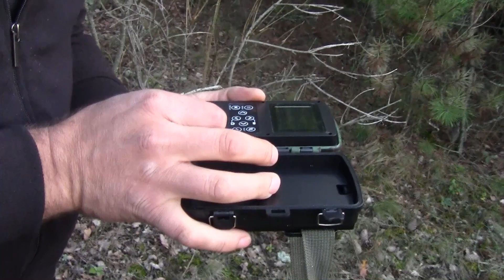Fotokapan görüntülerimiz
Hamile bir çakal görüntüledik fakat öncesinde tilkinin tüm menüyü bitirmesi çakal için biraz şansızlık oldu